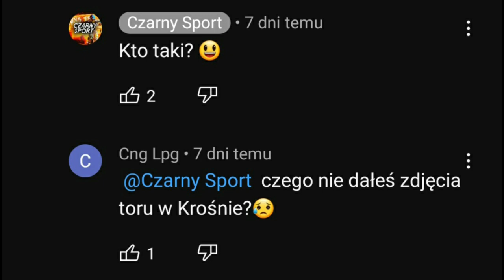KONIEC KAR ZA MIKRORUCHY! PIŁA STARA SIĘ O LICENCJE! PIERWSZE TRENINGI NA TORZE / speedway news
0:00 - wstęp
0:22 - dodatek do poprzedniego odcinka
0:50 - Michał Curzytek w Zielonej Górze
1:22 - cała obsada Kryterium Asów
1:49 - Polonia Piła stara się o licencje
2:49 - koniec kar za mikroruchy
4:08 - treningi czas zacząć
4:57 - sprawa Emila Sajfutdinowa
6:23 - zakończenie